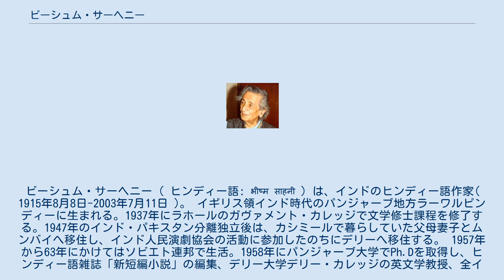ビーシュム・サーヘニー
ビーシュム・サーヘニー（ ヒンディー語: भीष्म साहनी ) は、インドのヒンディー語作家( 1915年8月8日-2003年7月11日 )。 イギリス領インド時代のパンジャーブ地方ラーワルピンディーに生まれる。1937年にラホールのガヴァメント・カレッジで文学修士課程を修了する。1947年のインド・パキスタン分離独立後は、カシミールで暮らしていた父母妻子とムンバイへ移住し、インド人民演劇協会の活動に参加したのちにデリーへ移住する。 1957年から63年にかけてはソビエト連邦で生活。1958年にパンジャーブ大学でPh.Dを取得し、ヒンディー語雑誌「新短編小説」の編集、デリー大学デリー・カレッジの英文学教授、全インド進歩主義作家協会会長などをつとめる。大学では英文学を教えつつヒンディー語で創作を続けた。ヒンディー語の他にパンジャーブ語やウルドゥー語にも堪能だった。俳優のバルラージ・サーヘニーは兄にあたり、ビーシュム自身も俳優としていくつかの映画に出演した。 インド・パキスタン分離独立前の動乱を題材とした『タマス』（1974年）を発表し、サーヒトヤ・アカデミー賞 (Sahitya Akademi Award) を受賞する。
この小説は後に同名の『タマス』 (Tamas (film)) として映画化もされた。
小説や戯曲、児童文学のほか、兄バルラージの評伝も書いている。